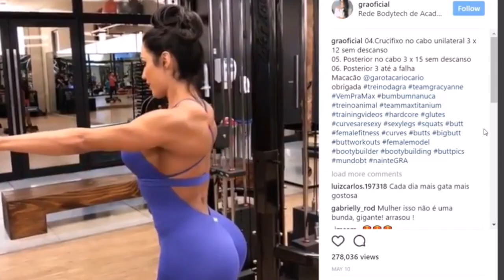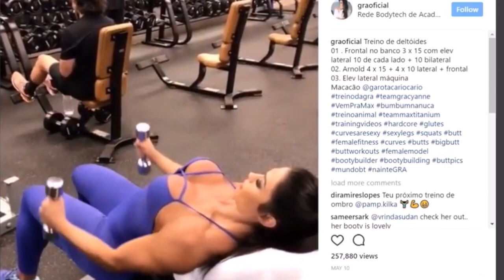FAKE WEIGHTS // Gracyanne Barbosa VS Omarisuf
Regarding the current online discussion involving Gracyanne Barbosa, and her height, weight and strength ratio, I thought I'd do a little comparison between a well-known strength YouTuber & Athlete Omarisuf (who doesn't use fake weights).

You can make your own judgement call, but I do think the weights are fake in my own personal opinion, and I find it ridiculous that people like Gracyanne Barbosa paint such an unrealistic image for female (and male lifters) when you compare her to someone who trains specifically for strength like Omarisuf.